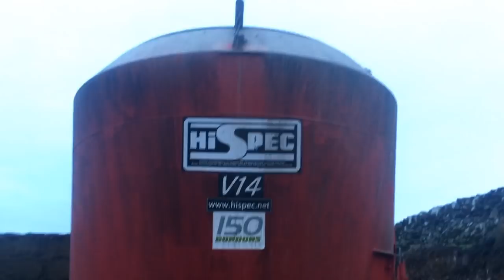Loader and Wagon work - GoPro HD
I claim no ownership of the soundtrack used in this video